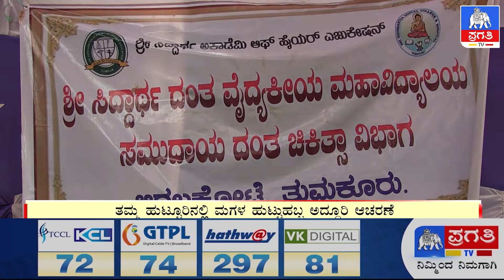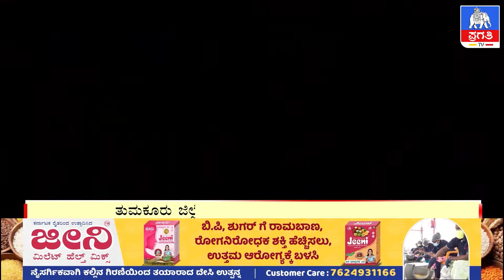ಮಗಳ ಹುಟ್ಟುಹಬ್ಬಕ್ಕೆ ಸಮಾಜಸೇವೆ ಕಾರ್ಯಕ್ಕೆ ಮುಂದಾದರು | ಗುಬ್ಬಿ | Tumkur | Pragathi TV